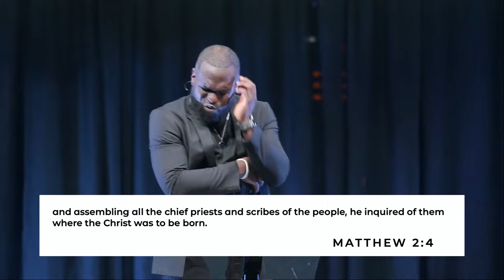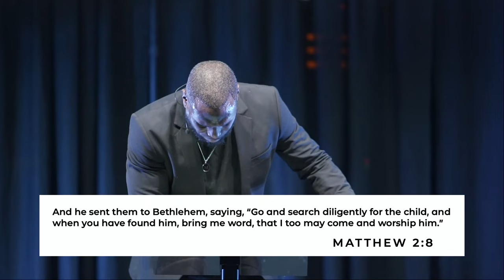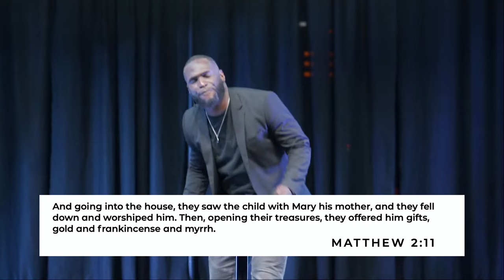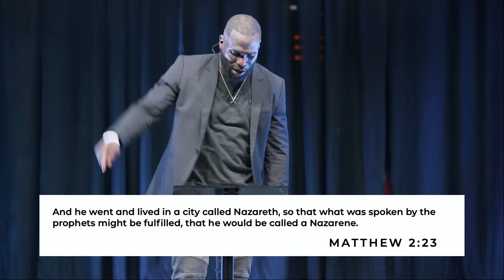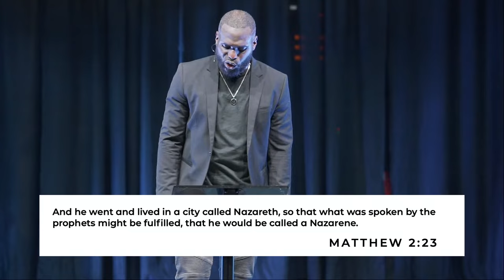THE KING IS HERE | Game of Thrones | Matthew 2:1-23 | Philip Anthony Mitchell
In the phenomenal week THREE of “THE KING IS HERE,” Pastor Philip A. Mitchell guides us through Matthew 2, and details the happenings after the birth of Christ.

Welcome to the official Youtube channel for 2819 Church. This channel features powerful and life-impacting messages from Philip Anthony Mitchell and guest communicators.

As you listen to these sound biblical messages you can expect to be challenged, stirred, matured and inspired in your faith and walk with God. For more information about us visit 2819Church.org.